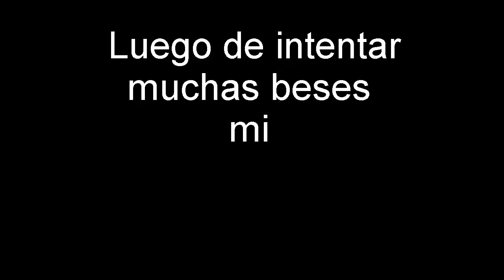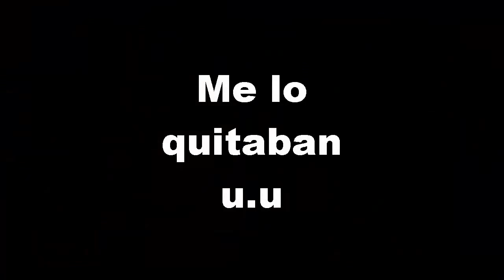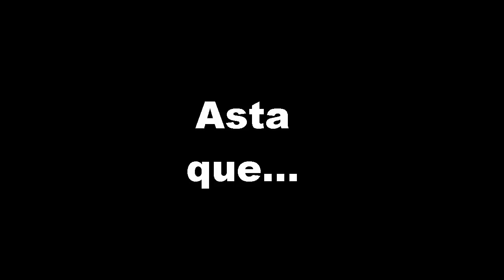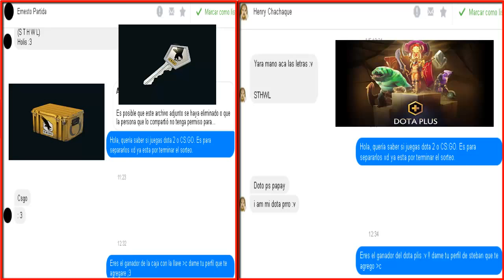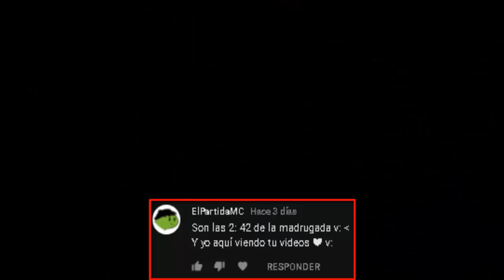Mi primer ace lo ace 😂 - Ganadores del sorteo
Espero que les guste el vídeo xdxdxd y para los que no ganaron, tranquilos que se vienen muchos mas sorteos.

 Preguntas frecuentes:

1.¿Puedo agregarte a steam?
 -Sucedió algo que me obligo a dejar de aceptar solicitudes.

2.¿Me regalas algo?
 -Siempre lo digo y siempre lo diré con todo el respeto, yo ahorro para hacer los sorteos ya que sale de mi bolsillo y si te regalo a ti hay dos o tres mas que quieren regalo, así que por eso hago los sorteos. Ahorro unos cuentos días y luego hago el sorteo con lo que e ahorrado. Solo regalo en sorteos.

3.¿De donde eres?
 -Perú

4.¿Por que ya no juegas dota 2?
 -Hay mucha gente que insulta y no deja jugar tranquilo, por esa razón deje de jugar dota 2. Lo juego si pero ya no mucho como antes.

5.¿Que edad tienes?
 -Tengo 19 años recién cumplidos pero me siento de 18.

6.¿Aras directos?
 -No poseo de una computadora y un Internet tan bueno como para poder hacer eso, quizá en un futuro.

Sin nada mas que decir, nos vemos en el siguiente vídeo :3!!